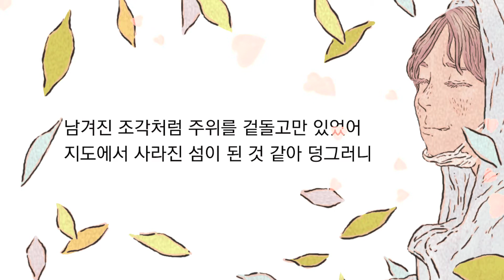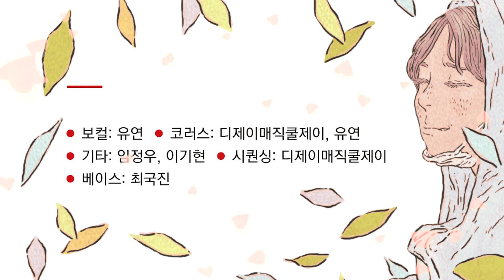Aquibird(아키버드) - Listen To Me(내 얘기를 들어줘)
Artist : Aquibird(아키버드)
Title : Listen To Me(내 얘기를 들어줘)

[Credits]
Lyrics by lady Jane
Composed by DJ Magik Cool J
Arranged by DJ Magik Cool J

Vocal : YuYeon
Chorus : DJ Magik Cool J, YuYeon
Guitar : Lim JungWoo, Lee KiHyun
Bass : Choi GukJin
Sequencing : DJ Magik Cool J